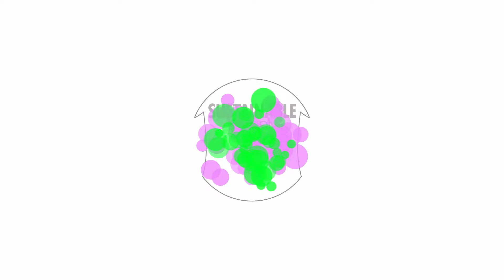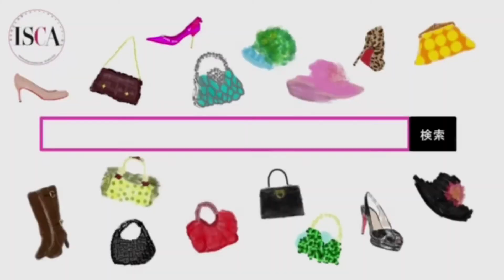ひろげよう「ともだちのwa」『一期一美』 人生の輝きプロデューサー│vol.34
＊『吉祥寺　シンデレラプロジェクト』 で検索